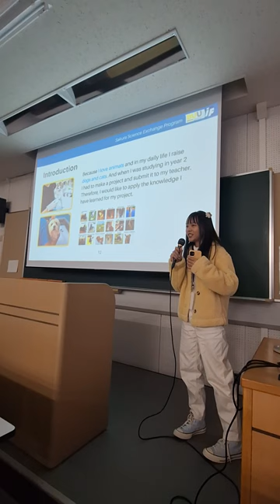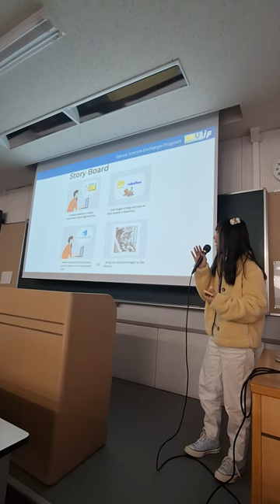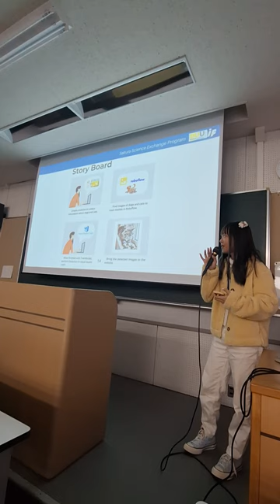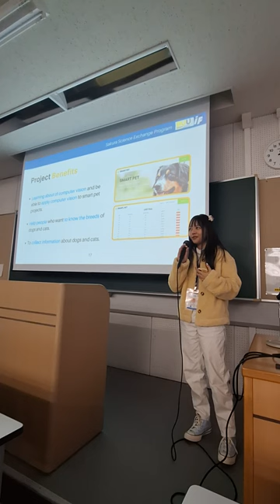Sakara Science Program 2024 Otemon university and Burapha university